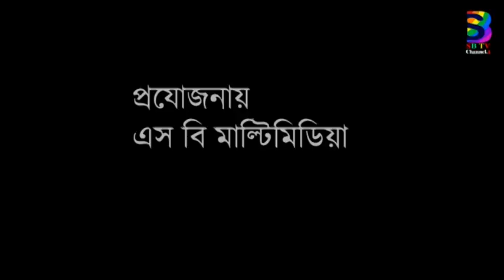বাংলার সারেগামা । অডিশন (পর্ব-2) 2020 । SBTV Channel.1